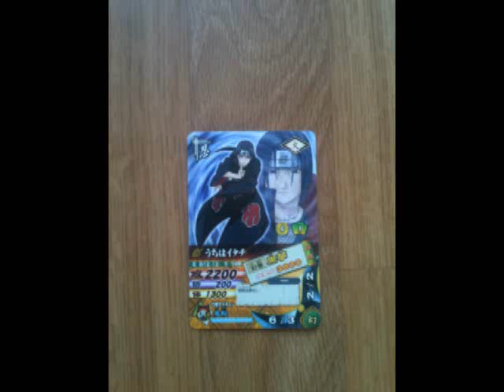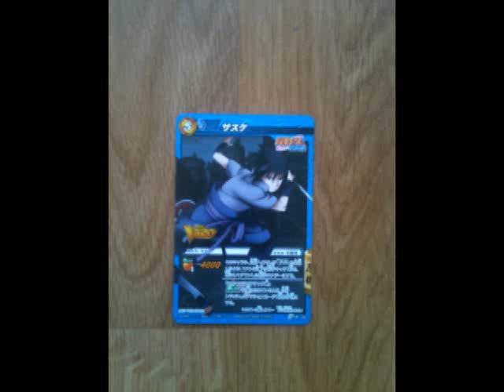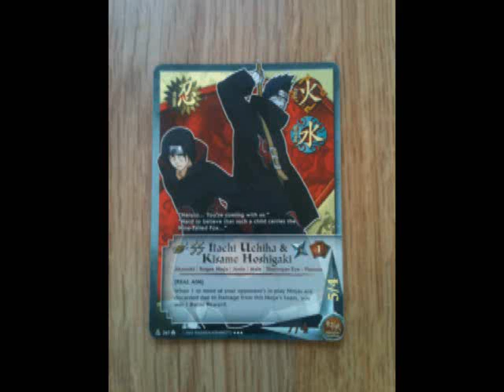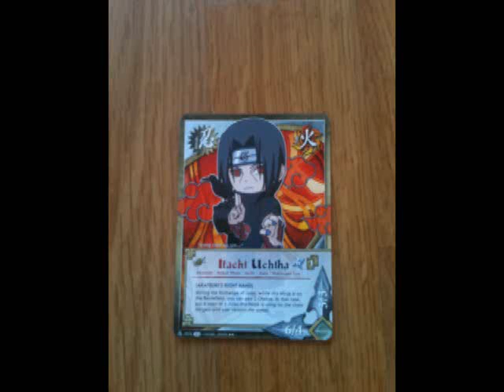Cartellini dello Donnola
Parte 1 che mostra le aspetti su di avere un fratellone.
il mio tellone Ren ha Itachi dentro di lui.

Part one which shows Itachi cards i have found, the aspects of having a brother, my brother Ren has Itachi inside him.